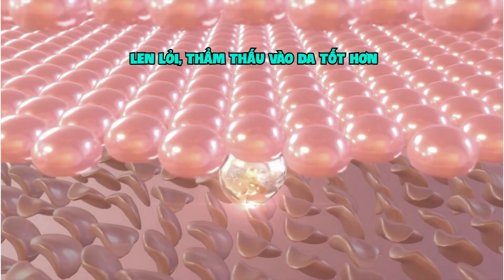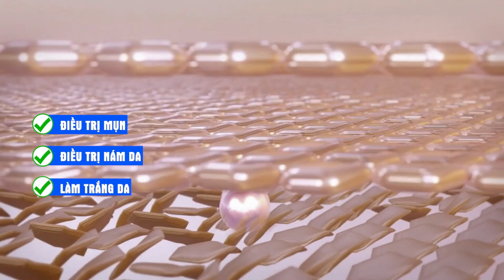Lựa chọn serum trắng da, serum cấp ẩm, serum chống lão hoá phù hợp da với cách này| Nguyễn Mai Hương